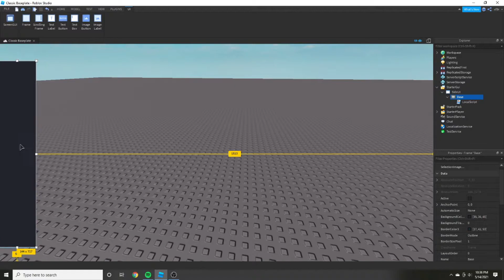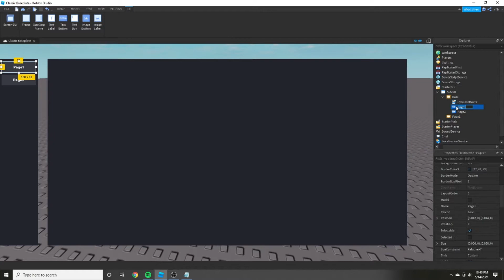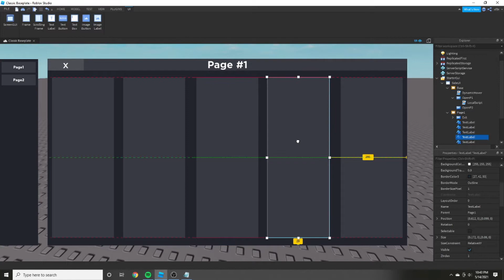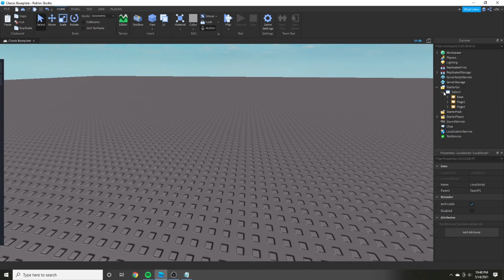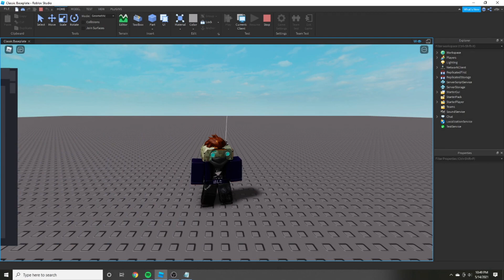i made a dynamic ui thing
numa one
hi everybody in this video i spent like around 16 minutes making a thing where you can just go on the side of your screen click and it brings up a frame of the button you chose so yea cool right along with dynamic animation

Chapters:
0:00 SideUI
1:30 Pages
2:37 Touching it up
3:51 Finished Product